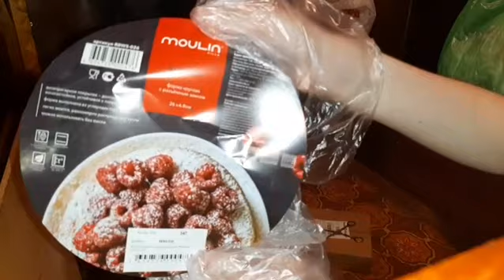Vlog - Красивая сахарница. Вожусь с тестом.Вкусные блины. Неожиданная вкусняшка.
Сбер: 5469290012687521 . (На поддержку канала)

- Канал мамы и нашего перископа.
Я опубликовал песню на StarMaker, проверьте мое пение сейчас!
- Песни. Тут я пою. Заходи если интересно слушать мой голос ❤